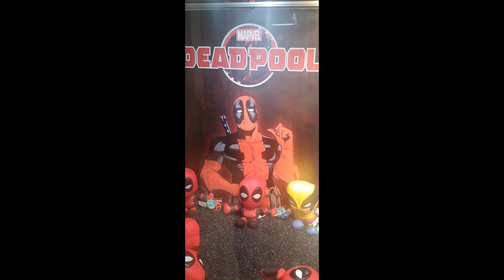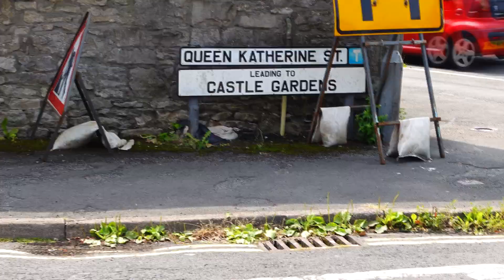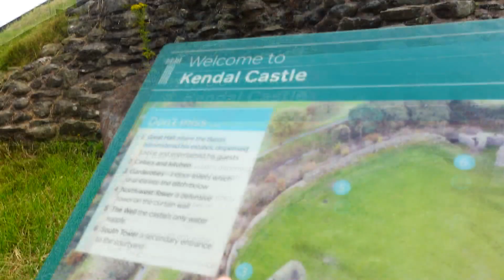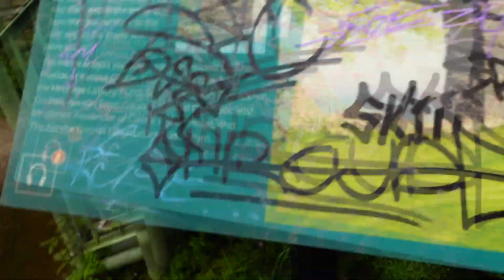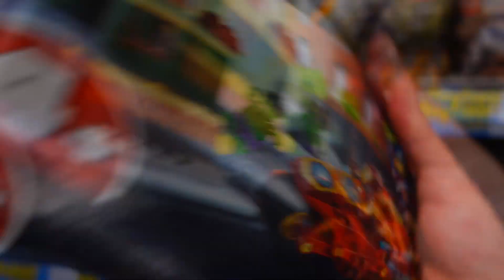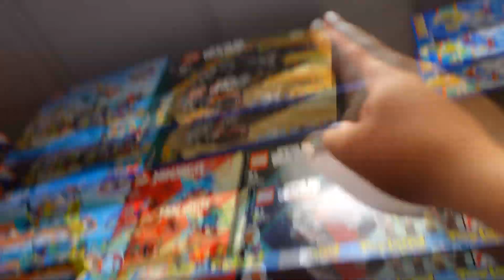We Seiged Kendal Castle Lake District *Vlog Day 4*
My Links

Twitter 🐦 @TomOriginsYT